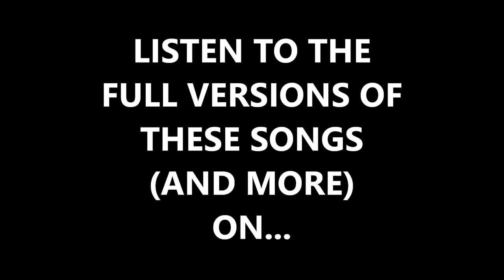Yehudas Jewish Music Blog: All New Singles June 10 - 15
Here are samples of all the new singles which came out this week (Sunday June 10th - Friday June 15th). You can check out the full versions of these songs and get all your Jewish music information
Songlist:
Omri Cohen - Lo Shaket
David Heftzadi - Chovot Libi
Avraham Fried & Shuli Rand - Anim Zemirot
Yishai Ribo & Motty Steinmetz - Nafshi
Daniel Mizrachi - Hakol Barosh
Moshe Feld - Leshanot
YTI - Shema
Avraham David - Melech Chai
Ido Kepten - Olam Shel Yeladim
Pini Einhorn - Vatik
Yishai Lapidot, Simche Friedman & Moshe Klein - Yalla Leharim
Amir Eliyahu - Yesh Bi Or
Ari Herman - Zichron Moishe
Baruch Levine & Benny Friedman - Vhaarev Na
Eyal Oved - Brit Olam
Hershy Rottenberg & Shira Choir - Ben Torah
Yosef Naor - Belibi